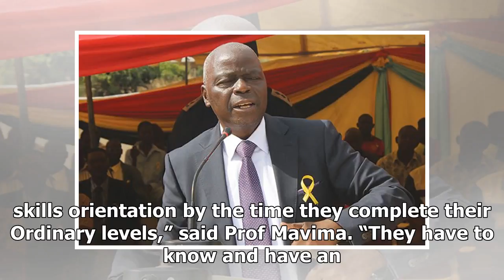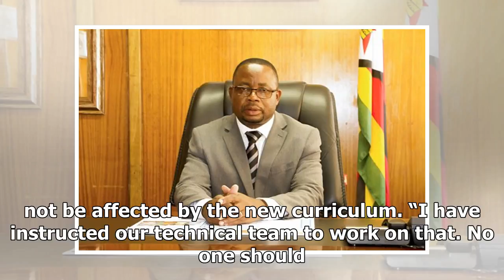Compulsory national service ruled out – - Daily News